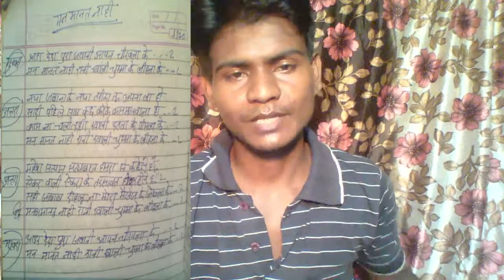bhojpuri naya gana full aur free | manawa manat nahi rani khali chumma ke lihala ke # gana likho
lyrics =satyabrat